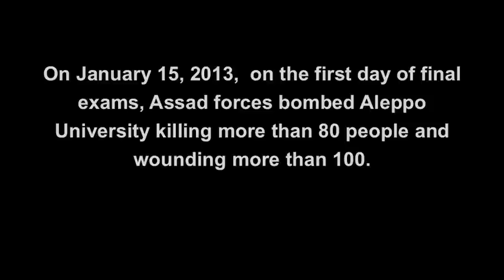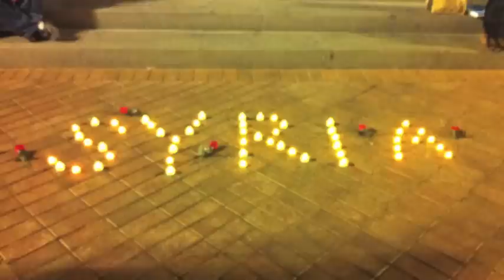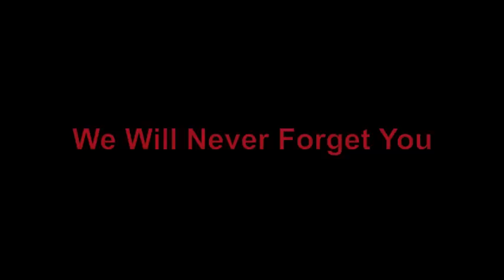I Stand in Solidarity with AleppoUniversity | اقف تضامنا مع جامعة حلب